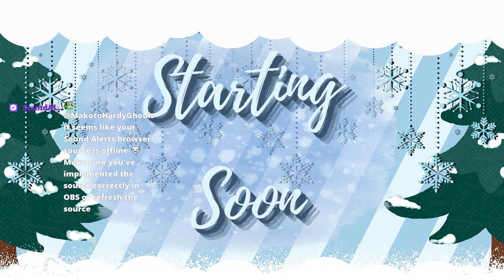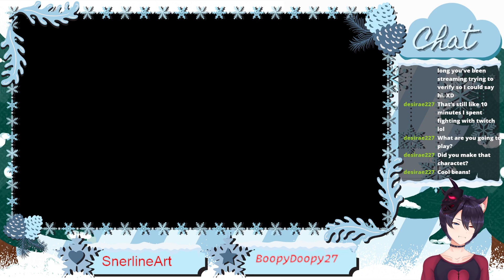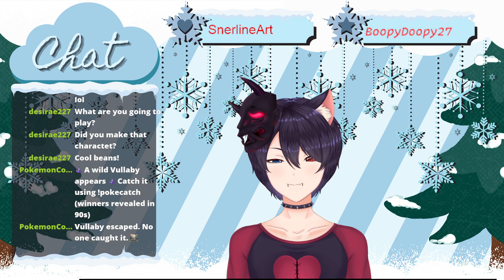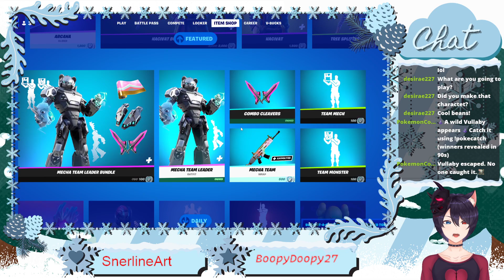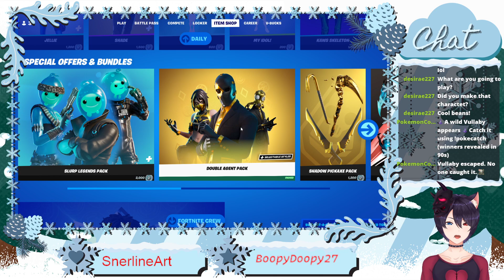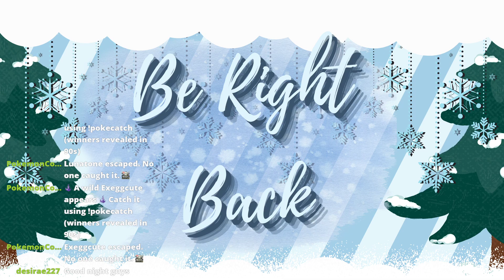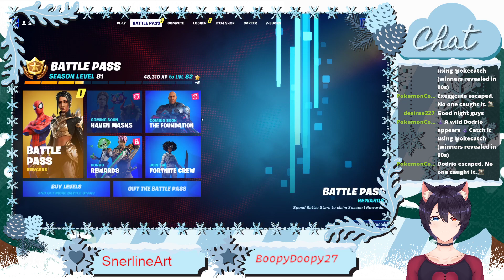18+ Vtuber Lookin' For That Crown! | ft. Soullesseyes22 | Fortnite